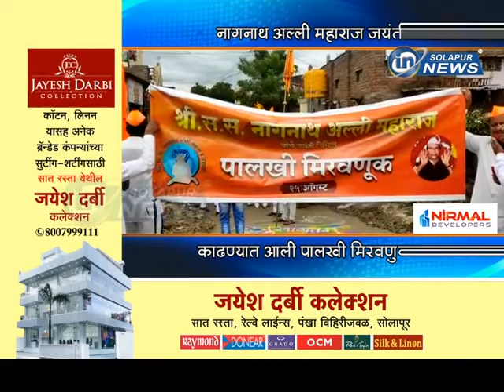NAGNATH ALLI MAHARAJ SANSTHAN